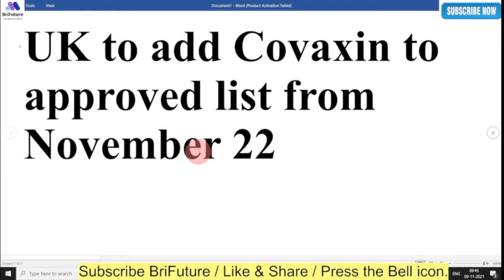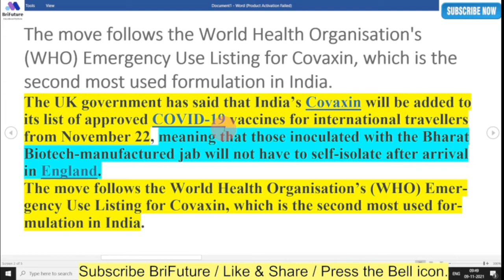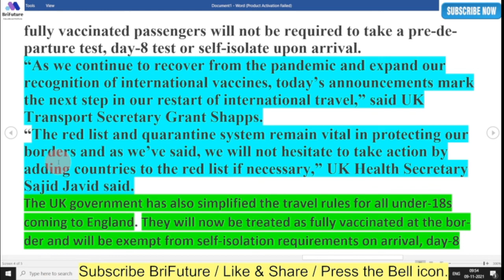UK govt to add Bharat Biotech's Covaxin to approved list of Covid-19 vaccine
Bharat Biotech's Covaxin will be added to UK government's list of approved COVID-19 vaccines for international travellers from November 22. This comes after Covaxin gets emergency use approval from World Health Organisation (WHO) last week. The changes will come into effect at 4 am on November 22
This means those inoculated with the Covaxin, one of the two major Covid-19 vaccines used in India, will not have to self-isolate after arrival in England.
Last month, Covishield, the India-manufactured Oxford-AstraZeneca COVID-19 vaccine, was added to the UK's approved list.

"More good news for Indian travellers to the UK. From 22 November travellers fully vaccinated with a COVID19 vaccine recognised by WHO for Emergency Use Listing, including Covaxin, will not have to self-isolate; so joining those fully vaccinated with Covishield," Alex Ellis, British High Commissioner to India, said on Twitter on Monday.
Apart from Covaxin, the UK government will also add China's Sinovac and Sinopharm, both on the WHO Emergency Use Listing, to its approved Covid vaccine list for inbound travellers.
The UK government has also simplified the travel rules for all under-18s coming to England. They will now be treated as fully vaccinated at the border and will be exempt from self-isolation requirements on arrival, day-8 testing and pre-departure testing. They will only be required to take one post-arrival test and a confirmatory free PCR test if they test positive.